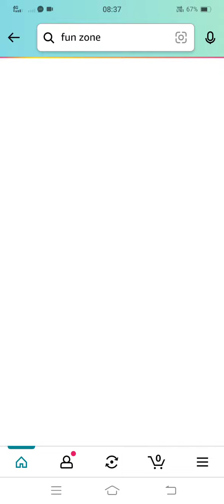Amazon Daily Quiz Answers | 27th Jan 2023